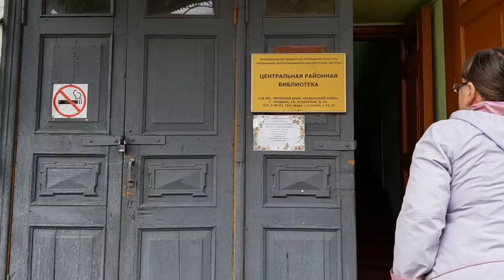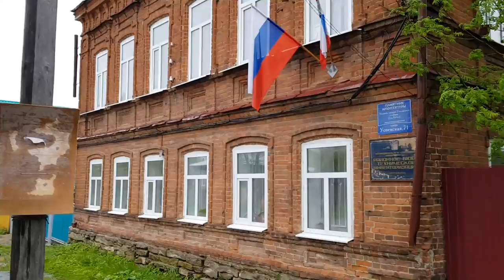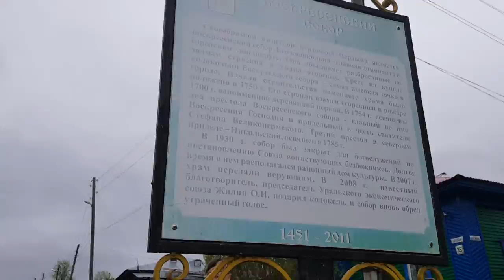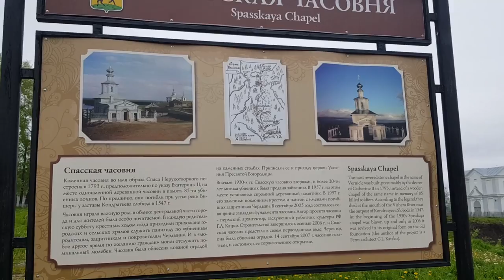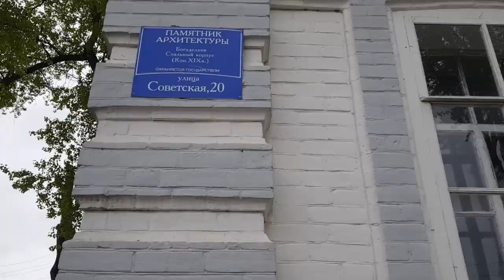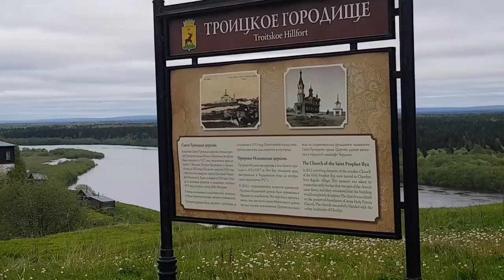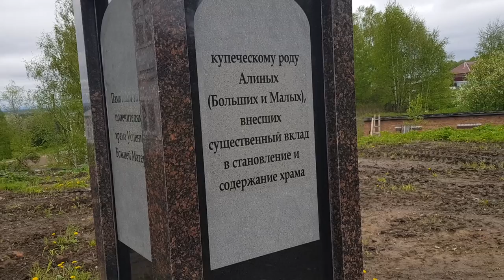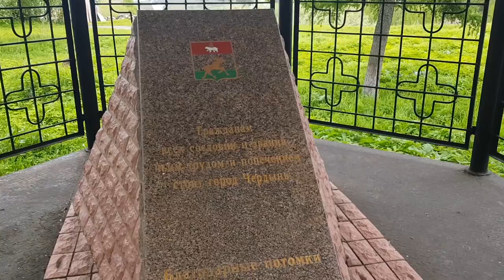ВЛОГ ✅Один день: ЧЕРДЫНЬ ПЕРМЬ ВЕЛИКАЯ Семья в городе!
Семья в городе 🔴 ГОРОД ЧЕРДЫНЬ ПЕРМЬ ВЕЛИКАЯ! Привет, мы рады видеть Вас на нашем семейном канале! Мы живем в городе Пермь.

Съемка на телефон Samsung Galaxy Note 8